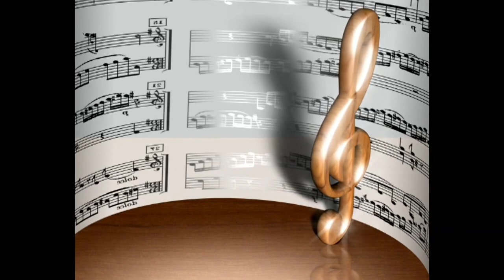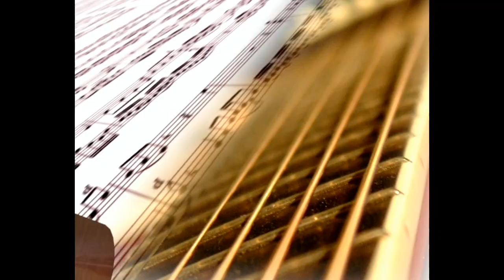"Zwischen Frage und Antwort"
Titel: Zwischen Frage und Antwort
Band: INSIDE OF ME ®
Lyrics: Lisa Schmidt